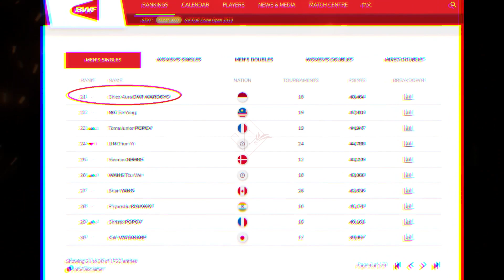SITUASI GAWAT!! DRAWING CHINA OPEN MENGERIKAN, CHICO HARUS TAKLUKKAN RAKSASA EROPA DI LAGA PEMBUKA?🔥